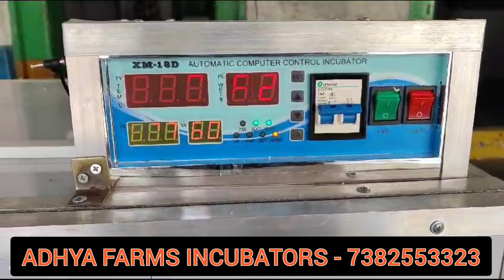Adya Farms INCUBATORS Order now :-7382553323